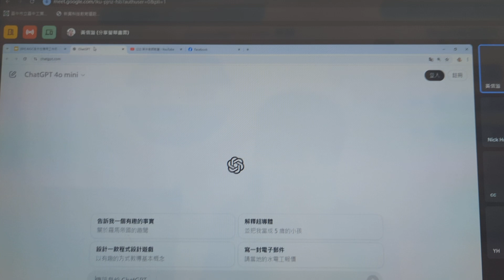1130913chatGPT教學A(1)